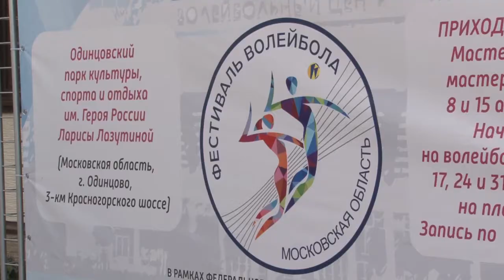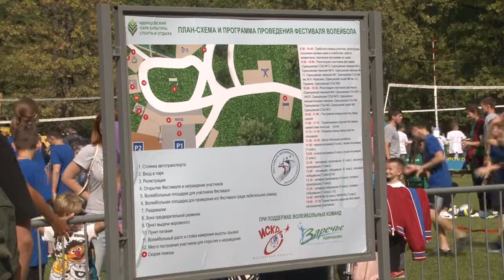Волейбол – игра для всех!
16 одинцовских школ приняли участие в первом волейбольном фестивале. Его организатором стал центр спортивной подготовки по игровым видам спорта № 6. Профессиональную поддержку оказали волейбольные клубы «Искра» и «Заречье-Одинцово».